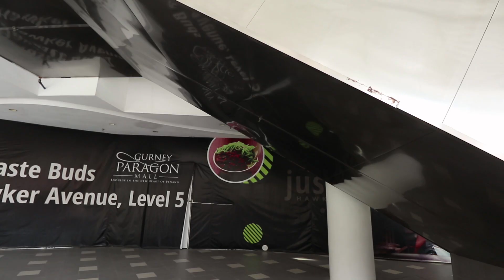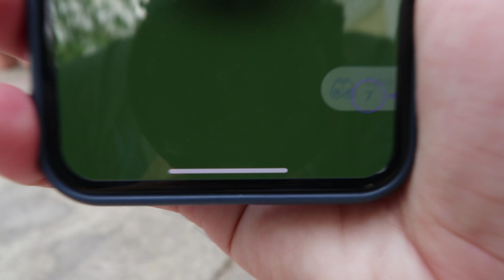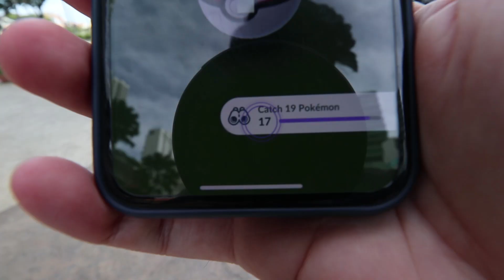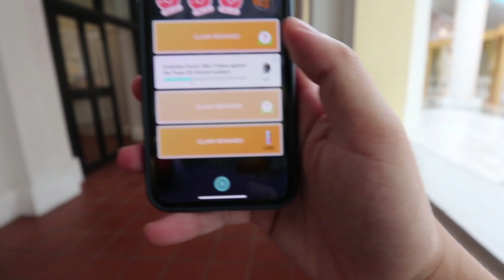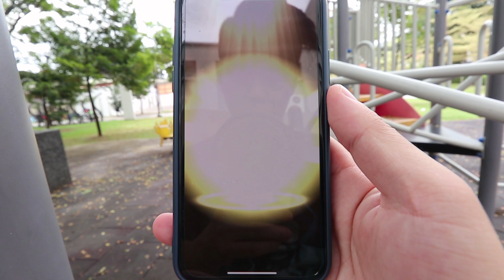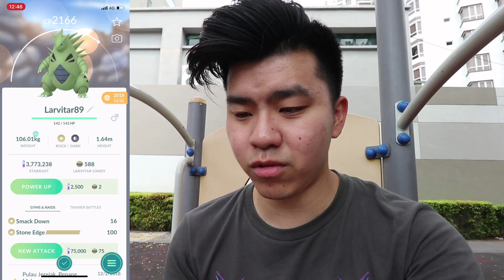BRAND NEW SHINY!! December Shiny Community Day ! Pokemon Go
At least i am happy with the shiny i got in the end :)